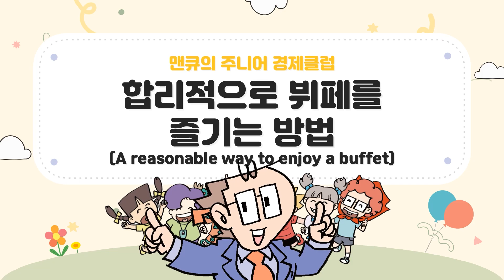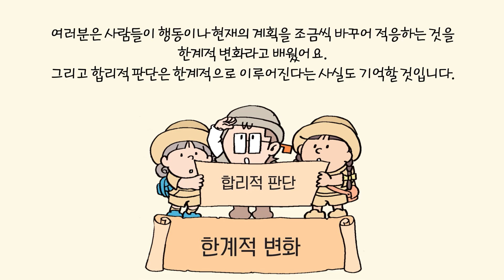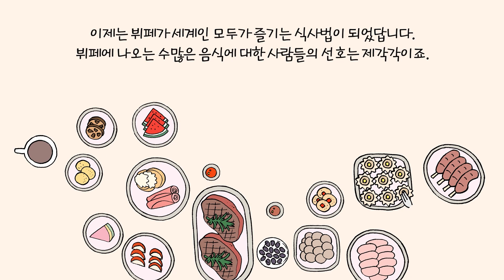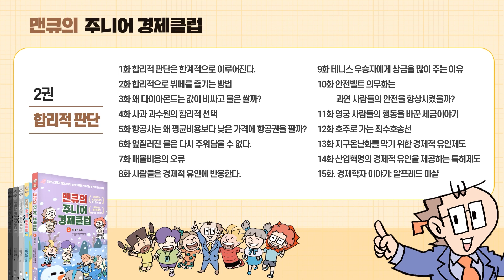[초등 문해력 향상과 경제 공부를 위한 강의(7)] 합리적으로 뷔페를 즐기는 방법 (A reasonable way to enjoy a buffet) [맨큐의 주니어 경제클럽]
맨큐 교수의 10대를 위한 경제수업!
`맨큐의 주니어 경제클럽` 1권, 2권 출시!
맨큐의 경제학에서 10대부터 꼭 알아야 할 내용을 엄선해서
어린이용으로 만든 학습만화입니다.